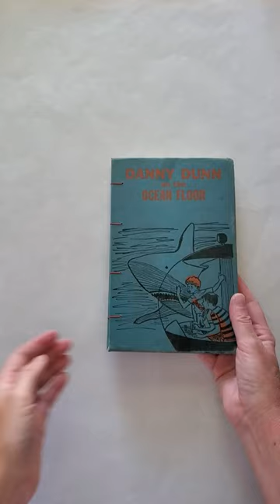Journal Flip-Thru // Another Cool Vintage Book Turned into a Custom Journal by Stoneburner Books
Take a peek inside my latest custom journal - featuring the original dust jacket and several original illustrations inside! If you would like to see more about the process of making this book, please check out this video

// Be Social

// Shop my Work

This book is currently available
Etsy Shop